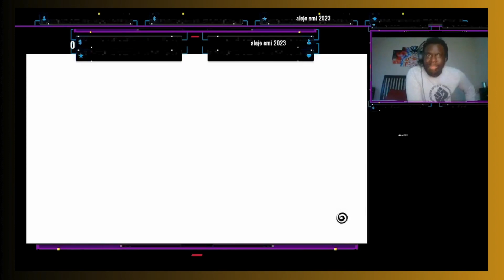The Akatsuki Riot Part 1 - Naruto X Boruto Ultimate Ninja Storm Connections Part 6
The new Naruto game dropped and we're going to dive into it!

And if you like the content, I hope you will continue to support.